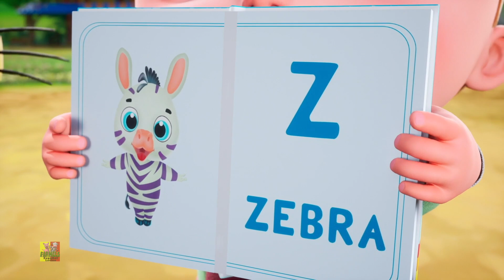Canción fónica para niños en español por Farmees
Farmees es el hogar de varias canciones infantiles populares que educan y entretienen a los niños pequeños. Nuestros videos imparten valores familiares y fomentan hábitos saludables. Los padres se darán cuenta de que este es el destino ideal no solo para adquirir conocimientos y habilidades de pensamiento, sino también para desarrollar la imaginación y la creatividad.